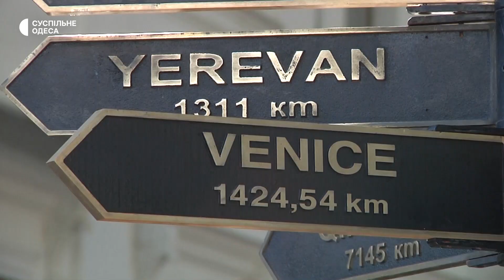Вшанування пам'яті загиблих і марка з Дюком: День міста в Одесі в умовах повномасштабної війни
Святкування Дня міста розпочалось на Думській площі з хвилини мовчання, якою вшанували пам’ять загиблих внаслідок збройної агресії Росії проти України. Представники влади Одеси та області погасили марку із зображенням пам'ятника Дюку де Рішельє, обкладеного мішками з піском.